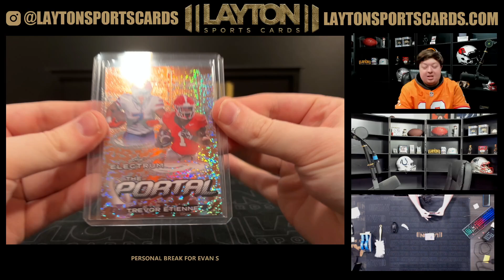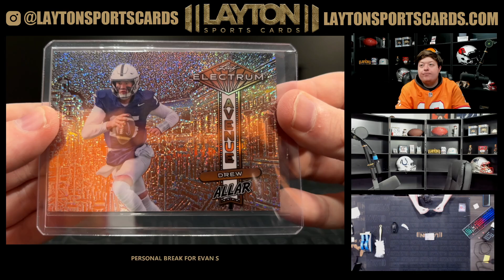1 Box of 2024 Leaf Electrum Football Hobby for Evan S